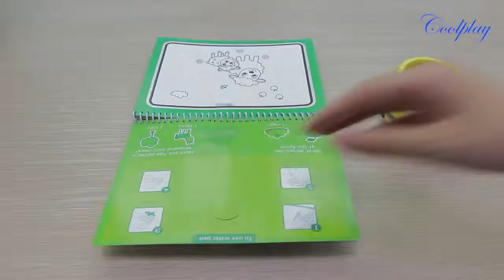Magic Water Drawing